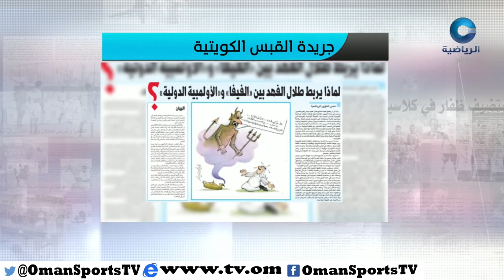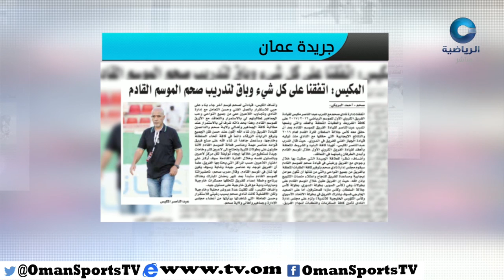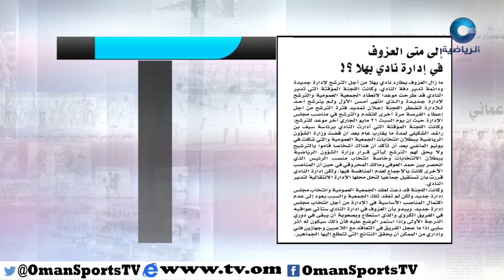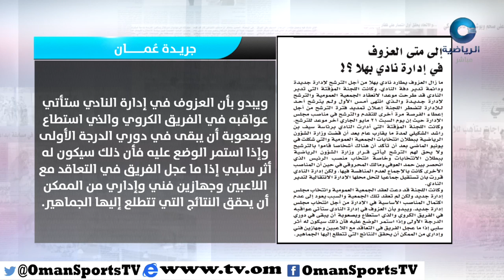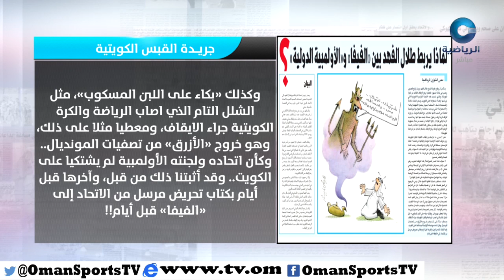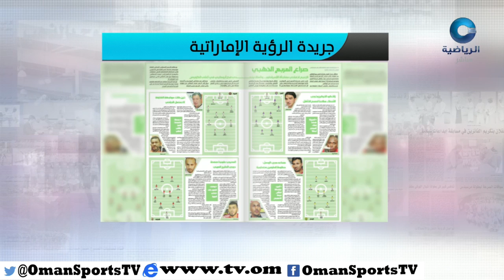عناوين | الخميس 12 مايو 2016م